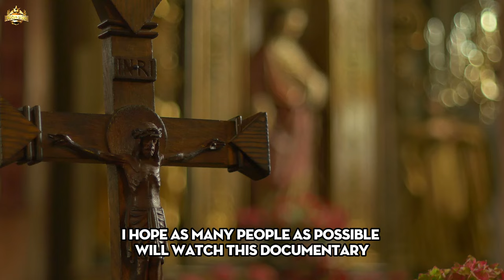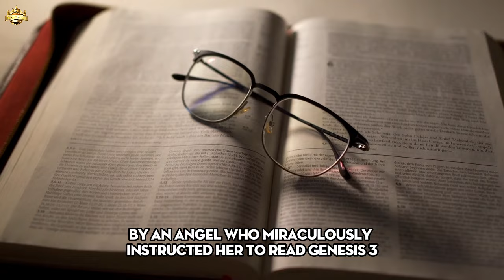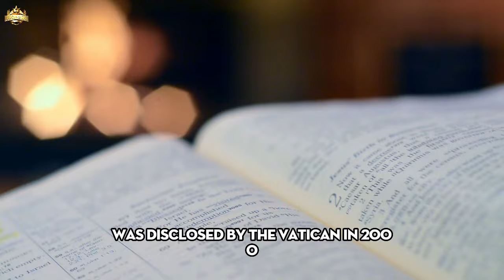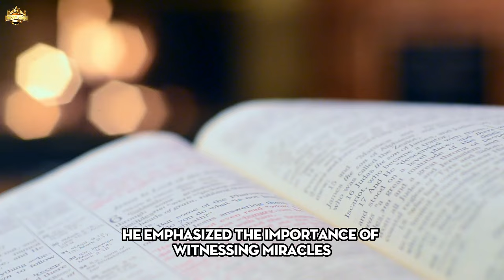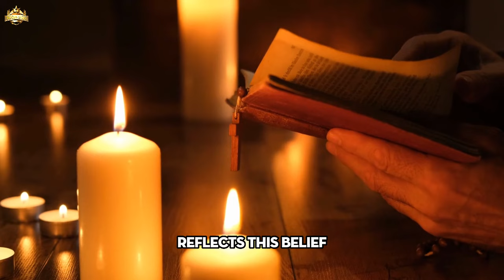Urgent! Sister Sasagawa's Latest Update on the Fatima Secret. Share Now!